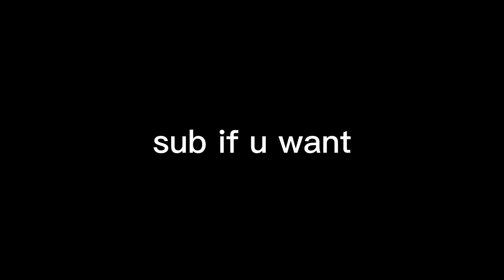Will the villager SURVIVE?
Which door will the villager choose to survive?